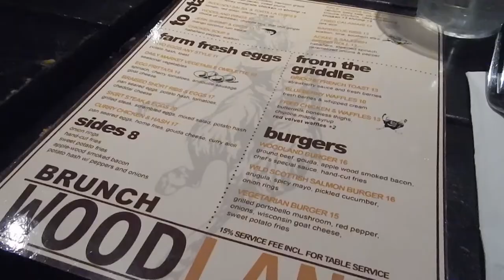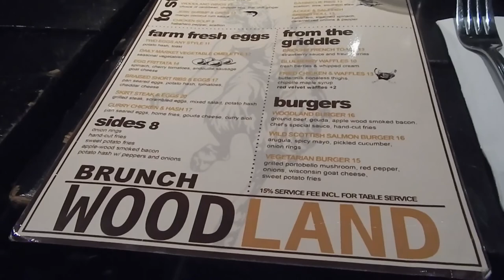BIG ANNOUNCEMENT! | WOODLAND BROOKLYN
Huge announcement coming soon. This was a farewell brunch at Woodlands restaurant in Brooklyn, NY.